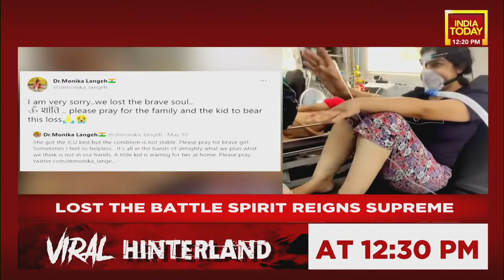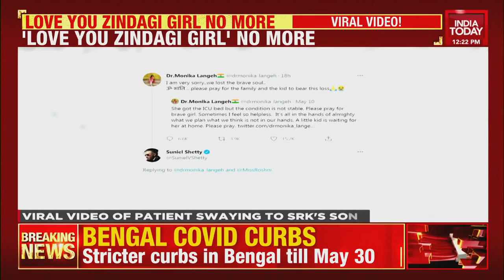Girl In Viral 'Love You Zindagi' Video Loses Battle To Covid; Dr Monika Langeh Exclusive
The girl in the video which went viral on social media last week, of a covid patient swaying to the tunes of  'Love You Zindagi' has lost her battle to covid19. But the video of her indominatable spirit has won hearts across the internet. Watch Dr. Monika Langeh who treated her speak to India Today on her fighting spirit and how she was an inspiration to other patients.